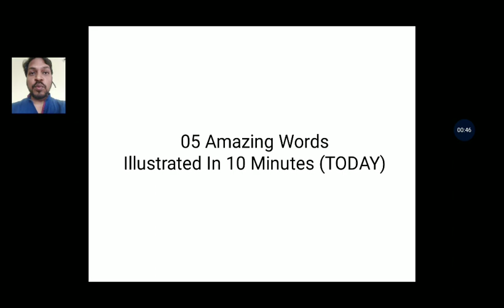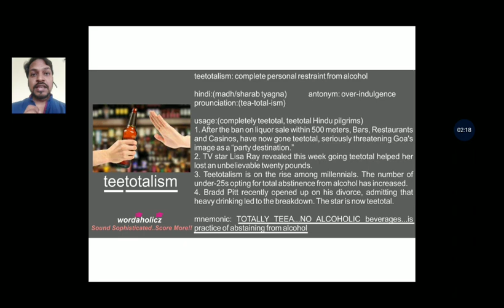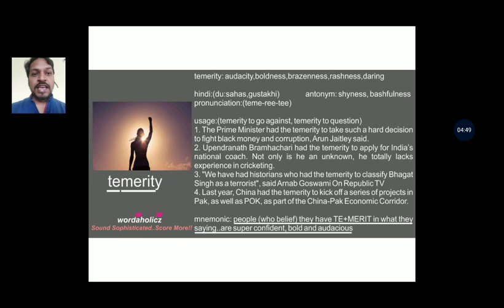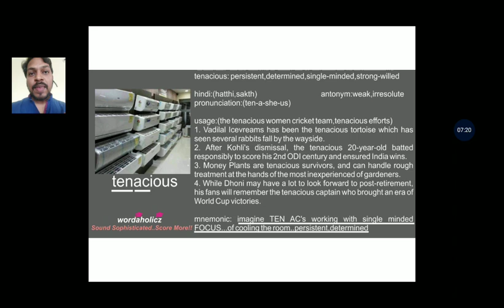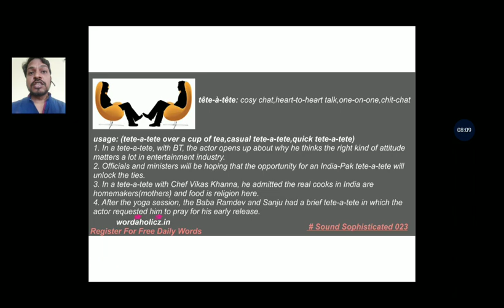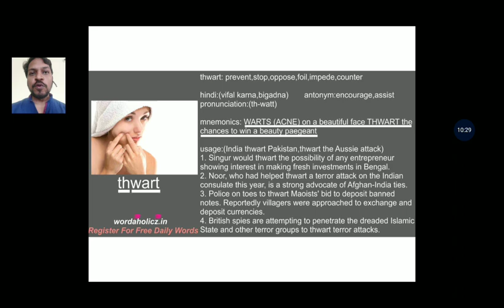English Vocabulary Builder Course: Improve Spoken English Online: Day 147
At Word-A-Holic-Z we have been trying to help students master difficult English language vocabulary and improve their Spoken English skills since 2015.

In continuing with the process of improving a student's English language vocabulary, the words that you must absolutely know (today's quota) are  (Teetotalism, Temerity, Tenacious, Tete-e-Tete, Thwart)

This video presents the user with the correct way to pronounce these words, deals with the synonyms , antonyms along with mnemonics, pictorial method of learning vocabulary.

I believe if students of Spoken English classes who are interested in learning English language make it a habit of listening to these online lectures, they will see considerable difference in their vocabulary and overall spoken skills over time.

Your Free E-Books/Resources/Digital Content Download Link (as discussed in the video)

Keep Sounding Sophisticated..
Keep Scoring More At Work/Life..

Amit Kr. Mehta